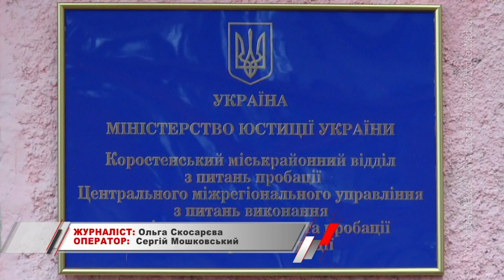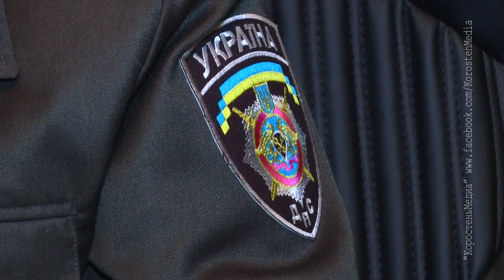КоростеньТВ_08-12-17_Не будь пособником сепаратистов!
Поки одні захищають Батьківщину, інші здають їх ворогу. Мова про земляків, які виявились сепаратистами.